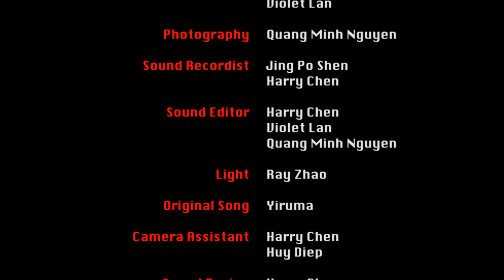Just The Wind